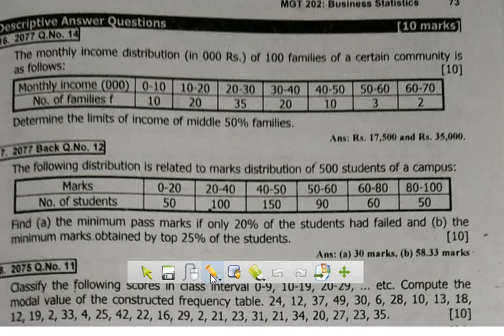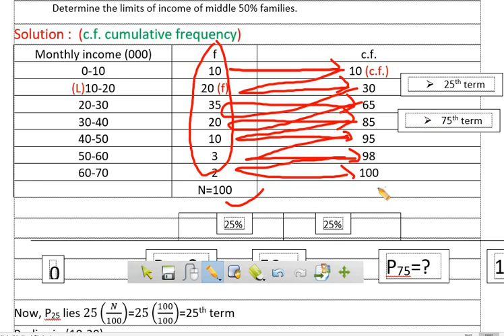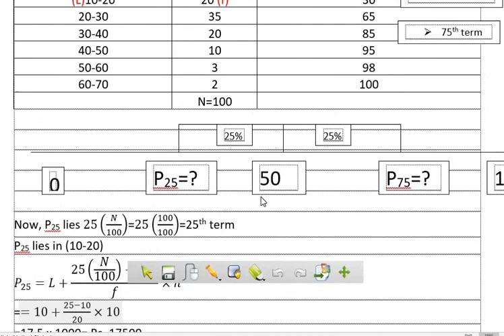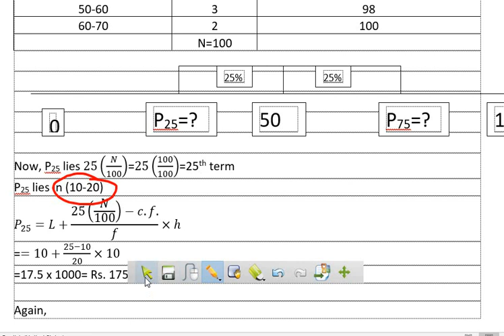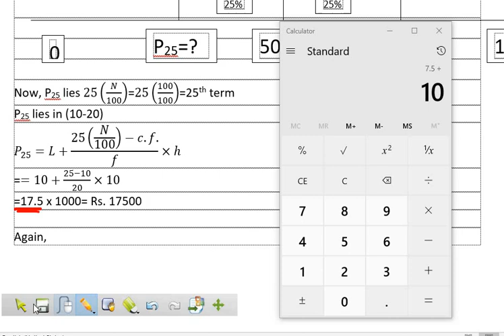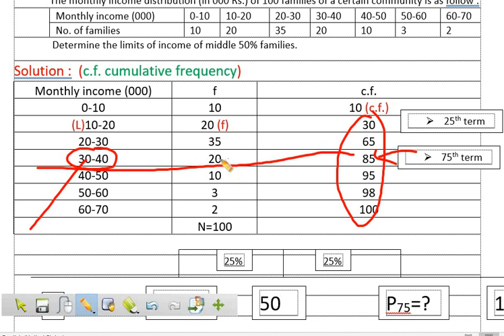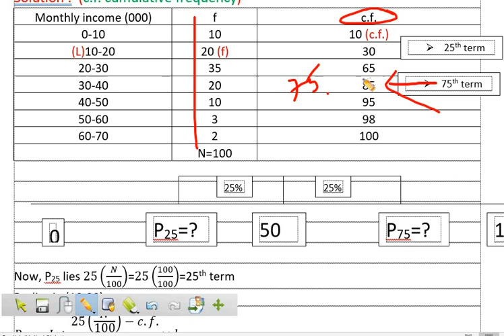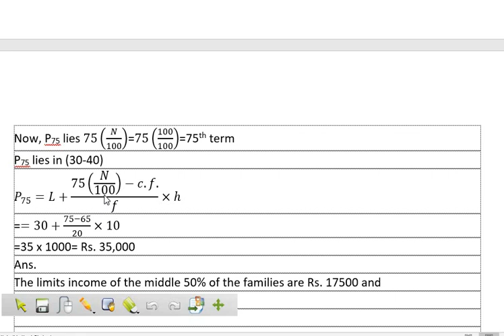BBS 1st Business Statistics # Unit : 3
Solution of  2077 Regular Q.N. 14